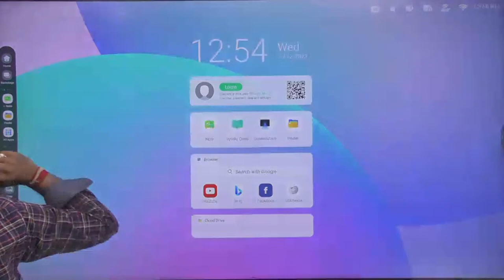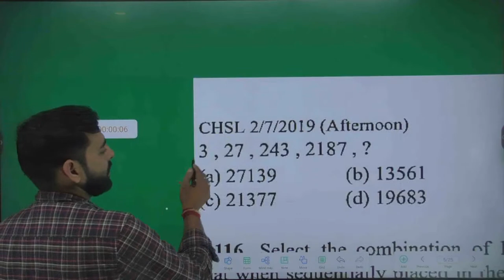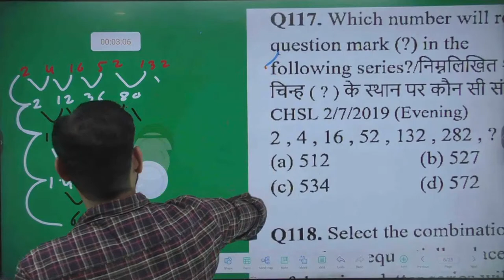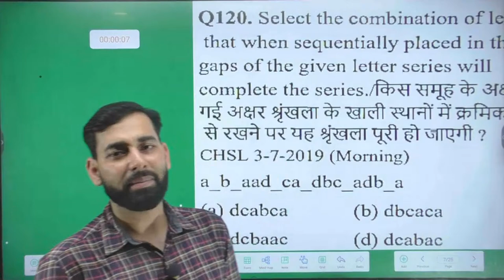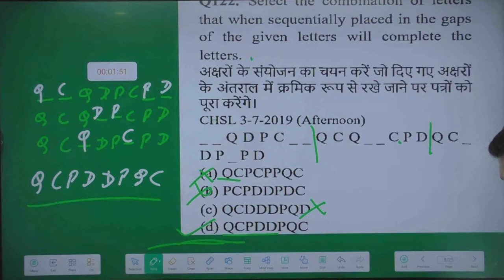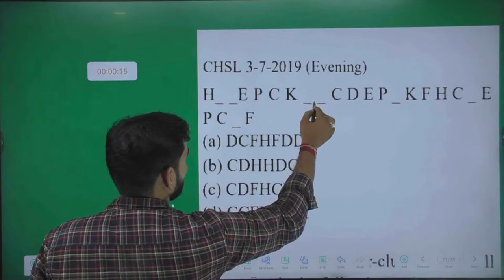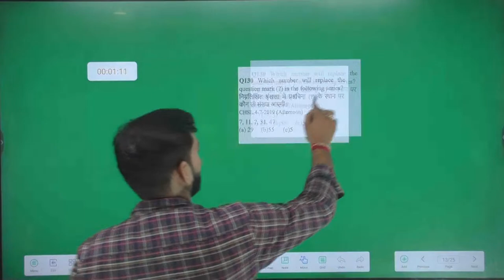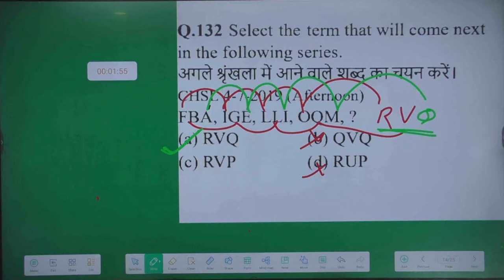Series || Class- 18 || By Avinash Choudhary Sir || Reasoning Classes || Class - 148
Reasoning Classification For :  SSC CGL, SSC 10 +2, SSC CPO, MTS, UPSC, SI, NTPC, Bank, RRB, MPPSC, Constable, Patwari & All Govt Exam |
Reasoning for SSC & UPSC Exams | SSC CGL Reasoning Short Tricks | SSC CGL Reasoning | SSC Reasoning | Reasoning for IBPS PO / SBI / LIC / SSC /
competitive exams | LOGICAL REASONING
SSC Question Paper PDF
SSC Question Paper with Answer
SSC Previous Year Paper
SSC paper pattern
SSC CGL SYLLABUS
Prep practice-papers
I am AVINASH CHOUDHARY
I have been teaching REASONING for competitive exams for the last 10 years. Currently I am teaching online at YOUTUBE & offline at JAIPUR.
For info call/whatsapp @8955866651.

reasoning best channel
reasoning complete course
reasoning complete course for ssc cgl
free reasoning classes
free reasoning classes for ssc cgl
free reasoning classes for banking
Channel for reasoning
Reasoning for competition
Competitive reasoning
reasoning classes
reasoning tricks
reasoning questions
reasoning practice set
reasoning top classes
reasoning classes
reasoning best book
reasoning series chapter
reasoning syllabus
reasoning sbi clerk
reasoning seating arrangement
reasoning analogy
reasoning and aptitude classes
reasoning analysis group d
reasoning alphabet series
reasoning calendar classes
reasoning clock
reasoning cgl
reasoning dice
reasoning direction
reasoning direction and distance
reasoning days and calendar
reasoning dice and cube
reasoning english alphabet
reasoning expected questions
reasoning english
reasoning equality inequality
reasoning free course
reasoning for sbi
reasoning group d
reasoning hindi
reasoning hindi classes
reasoning in english
reasoning ibps po
reasoning inequality
reasoning live classes
reasoning missing number
reasoning math
reasoning number system
reasoning number analogy
reasoning online class
reasoning best online class
reasoning practice set
reasoning ranking
reasoning blood relation
reasoning topics
reasoning test series
reasoning triangle counting
reasoning upsc
reasoning venn diagram
reasoning water image
reasoning mirror image
reasoning word formation
reasoning youtube channel
reasoning basics
reasoning zero level
reasoning zero to hero
Best reasoning teacher for bank
Best reasoning teacher for ssc and bank
Bank reasoning syllabus
Bank reasoning best teacher
Bank reasoning syllabus
New reasoning batch
New reasoning classes
New reasoning batch ssc
New reasoning batch Bank
Reasoning free class on YouTube
Free reasoning test
Free reasoning classes for ssc
Reasoning complete syllabus pdf